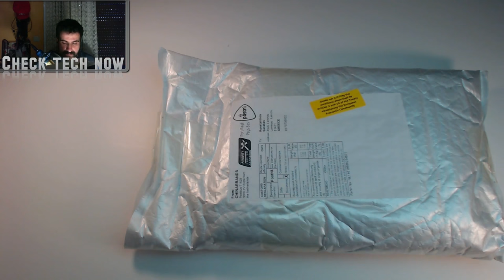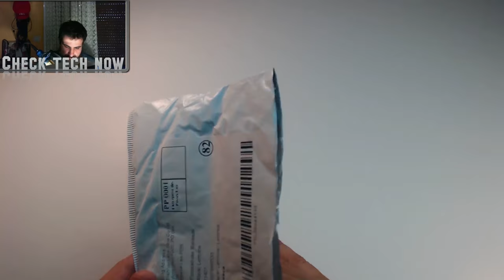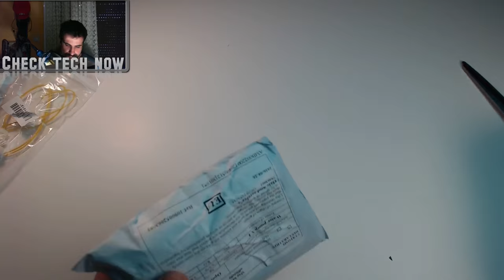Ebay Unboxing και όχι μόνο No #13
Αν και μας τα έσπασαν οι Κινέζοι στο τέλος, ορίστε το πολυπόθητο από πολλούς Ebay Unboxing No #13 με λίγο από Everbuiyng στην αρχή!!!
όσοι ενδιαφέρεστε να βρείτε όλα τα πράγματα που ανοίχτηκαν στο βίντεο ρίξτε μια ματιά στα παρακάτω:

Flash Light Tripod Tripod Stand Convert Adapter 1/4"-3/8" Female Thread Adapter
Aquarium Fish Tank Glass
Βάση Τάμπλετ
Aquarium fish tank dedicated aerobic Airstone
Charger Power Supply